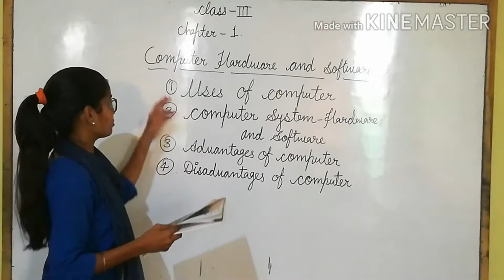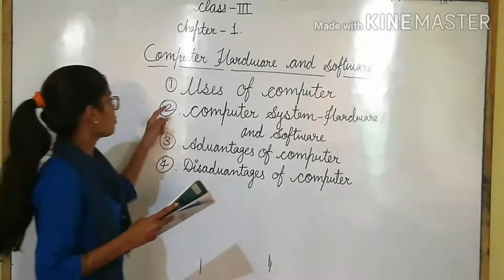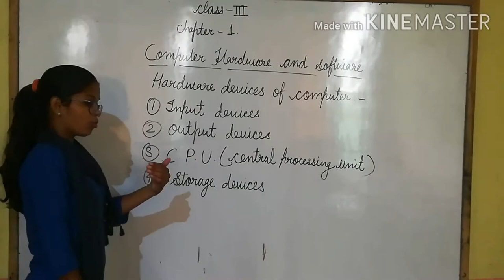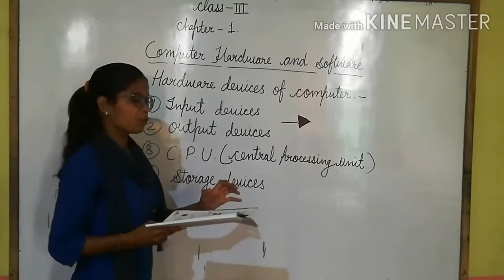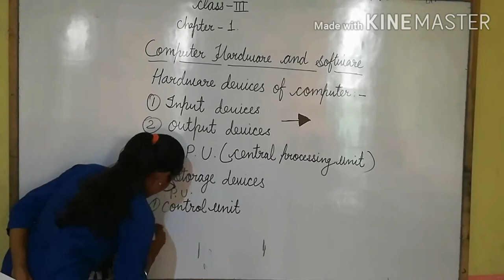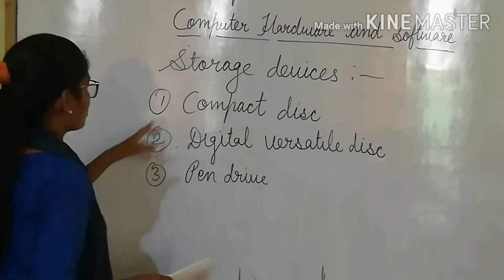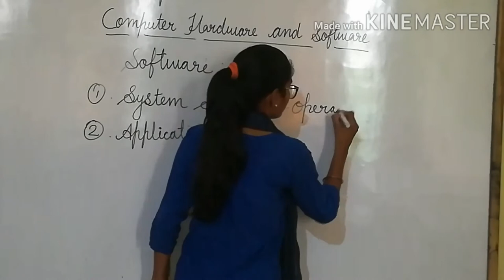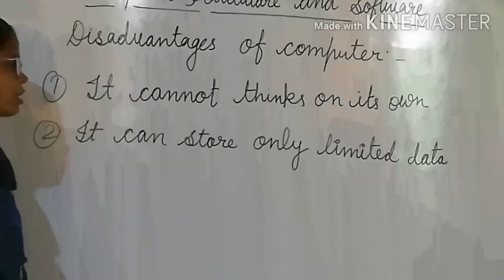Computer , Class - 3 ( chapter 1)